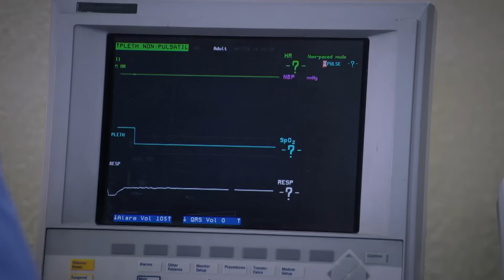Señora Acero 3 | Detrás de la muerte de Manuel Caicedo ‘El Postre’ | Telemundo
Video oficial de Telemundo Señora Acero 3. El actor Lincoln Palomeque nos narra cómo se grabó la muerte de Manuelito en la Súper Serie.